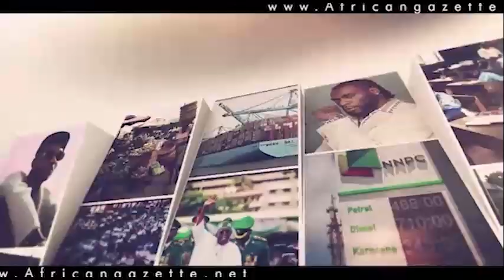Inmate Budget: Senate Committee on Interior raises alarm over budget allocation for dogs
The Senate Committee on Interior, Thursday got furious over the amount allocated to feed dogs per day as compared to that of inmate.

Chairman of the Committee, Senator Adams Oshiomole decried the priority given to dogs over humans stating that the budget needs to be reviewed with immediate effect.

Recall that the ninth Senate increased the daily feeding allowance of the Nigerian Correctional Service from its current N450 per person to a minimum of N1,000 per day.